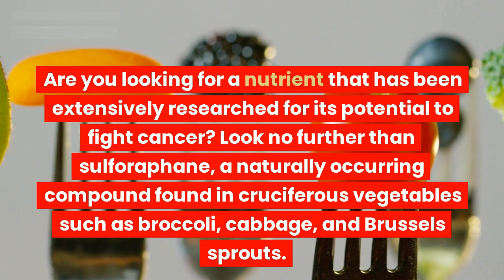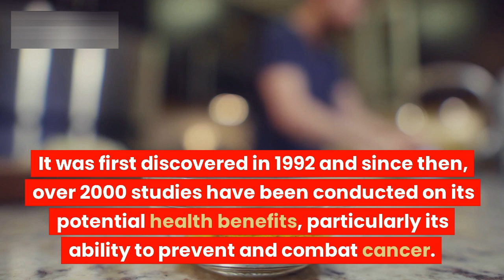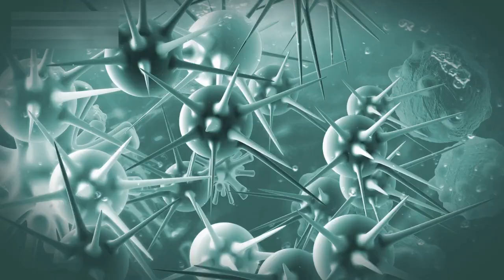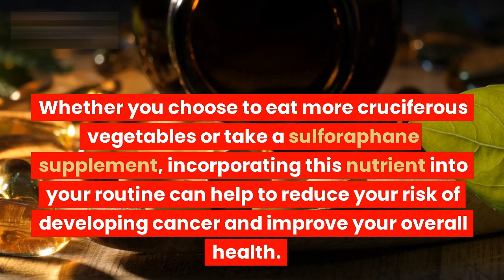The Anticancer Nutrient Researched Over 2000 Times in 2023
Discover the powerful health benefits of sulforaphane, the anticancer nutrient that has been researched over 2000 times. This video explores the science behind sulforaphane, how it helps in fighting cancer, and the foods that are rich in this nutrient.

Mostly Asked Questions:

What is sulforaphane and how does it help in fighting cancer?
How many times has sulforaphane been researched?
What are the foods that are rich in sulforaphane?
How does sulforaphane help in cancer prevention?
What are the health benefits of sulforaphane?
Is sulforaphane beneficial for overall health and wellness?
How can we incorporate sulforaphane-rich foods into our diets?

Potential benefits of microgreens and sprouts (sulforaphane):
1. May help prevent chronic disease
2. Has potent anti-inflammatory effects
3. May have anticancer effects
4. May help inhibit carcinogens
5. Has potent antimicrobial effects
6. Has powerful blood sugar effects
7. May be beneficial in preventing heart disease
8. Has been studied for autism
9. Has anti-aging effects
10. Helps support the brain

Don't miss out on this informative and educational video on the powerful health benefits of sulforaphane!